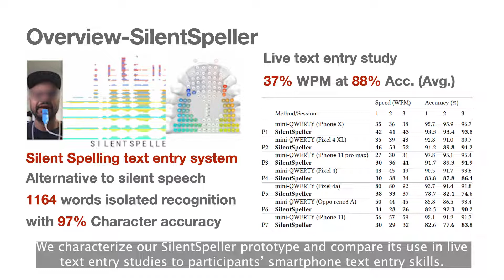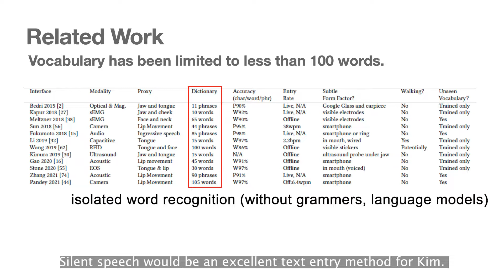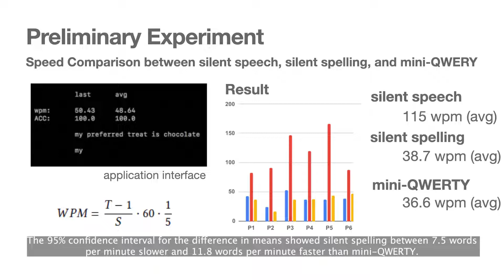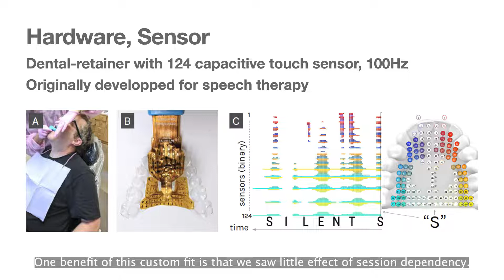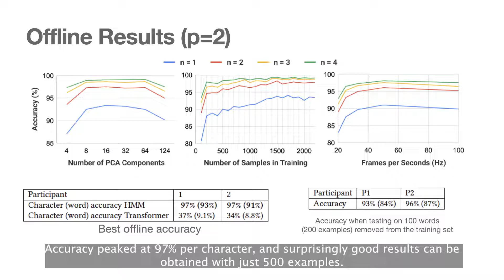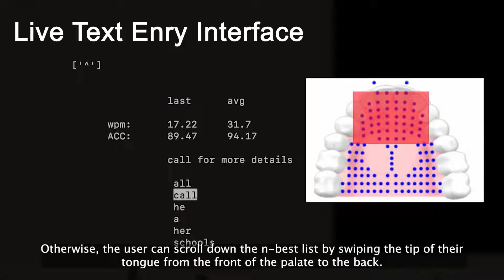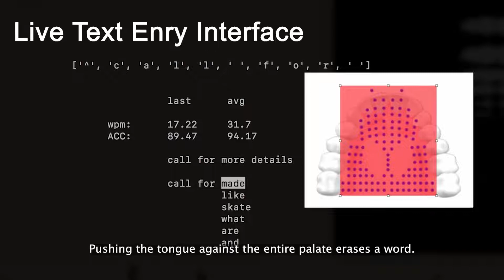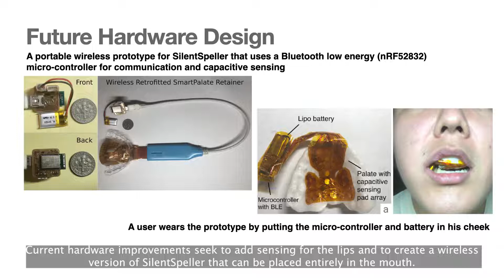SilentSpeller: Towards mobile, hands-free, silent speech text entry using electropalatography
Naoki Kimura, Tan Gemicioglu, Jonathan Womack, Yuhui Zhao, Richard Li, Abdelkareem Bedri, Zixiong Su, Alex Olwal, Jun Rekimoto, Thad Starner

Session: Sensing

Abstract
Speech is inappropriate in many situations, limiting when voice control can be used. Most unvoiced speech text entry systems can not be used while on-the-go due to movement artifacts. Using a dental retainer with capacitive touch sensors, SilentSpeller tracks tongue movement, enabling users to type by spelling words without voicing.  SilentSpeller achieves an average 97% character accuracy in offline isolated word testing on a 1164-word dictionary. Walking has little effect on accuracy; average offline character accuracy was roughly equivalent on 107 phrases entered while walking (97.5%) or seated (96.5%). To demonstrate extensibility, the system was tested on 100 unseen words, leading to an average 94% accuracy. Live text entry speeds for seven participants averaged 37 words per minute at 87% accuracy. Comparing silent spelling to current practice suggests that SilentSpeller may be a viable alternative for silent mobile text entry.